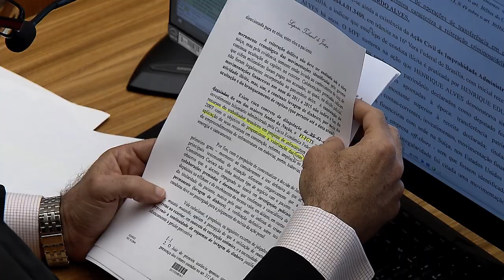Clique STJ - Silêncio Testemunha (04/10/2018)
Adolescente induzido a testemunhar durante audiência tem depoimento invalidado. O entendimento é do Superior Tribunal de Justiça.